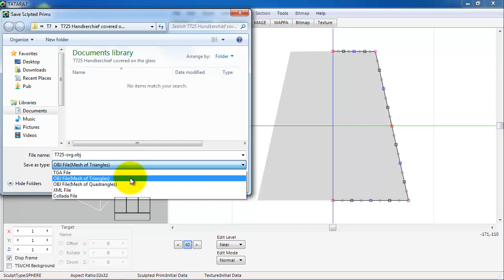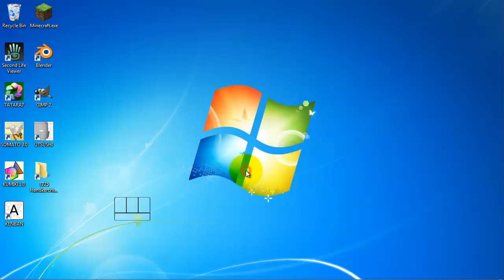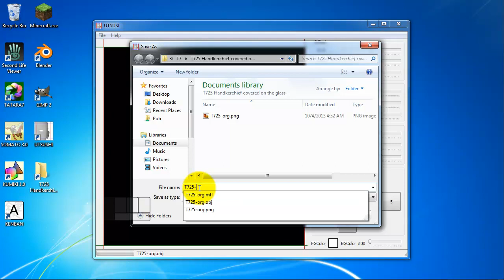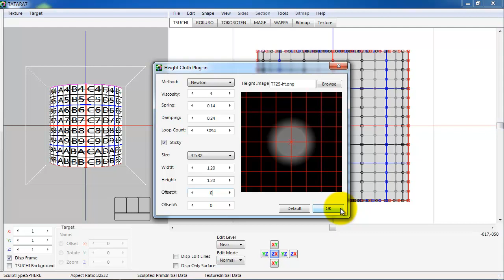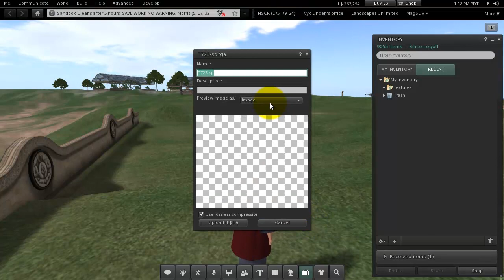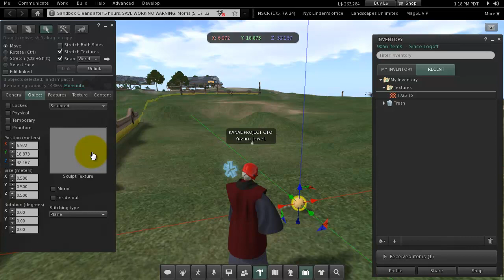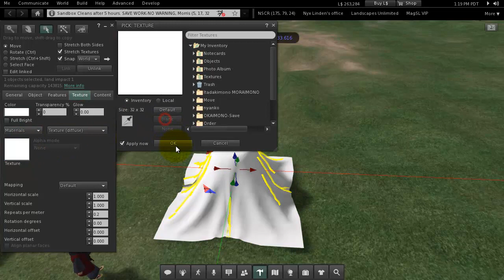T725 Make a Handkerchief covered on the glass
How to make a sculpted prim by TATARA. T725 Make a Handkerchief covered on the glass. You can check the details of this tutorial